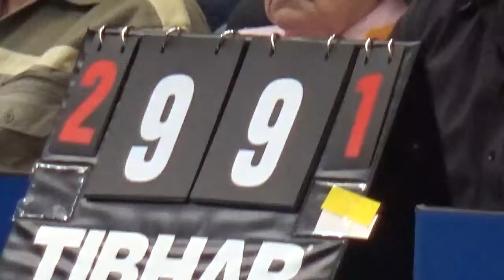Dickhardt vs Fischer Hans Juergen 6 Sanchi Heck Zoom 20190310 TV Hilpoltstein vs Fulda 2 Table Tenn